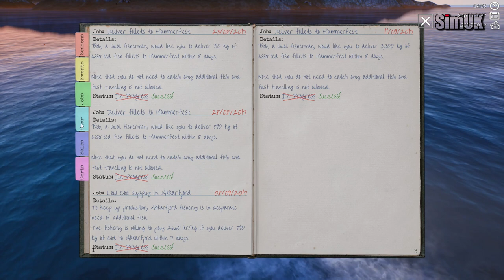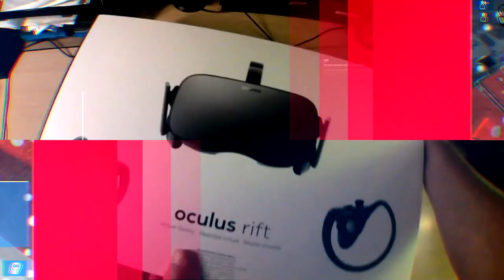MOST UNBELIEVABLE BUG!!! | Fishing Barents Sea #27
Welcome to Sim UK where you will find Fishing Barents Sea Gameplay, tips, guides & reviews on PC.

== DETAILS ==

Title: Fishing Barents Sea
Genre: Casual, Simulation
Developer: Misc Games
Publisher: astragon Entertainment GmbH
Release Date: 7th February 2018
Price: £19.99

Take the helm of your very own fishing boat in Fishing Barents Sea and explore the vastness of the Norwegian sea in search for the best fishing zones. Start with the little boat inherited from your grandfather, catch fish and earn money for upgrades as well as bigger and better boats. Enjoy the beautiful Barents Sea and make your fishing industry dreams come true.

Learn how to catch different kinds of fish with various fishing equipment on several different boats. Every method is easy to learn, but hard to master – time to show what you are made of!

Use officially licensed Scanmar equipment like door sensors and the TrawlEye to have complete control over your trawl. Upgrade it to make sure you get the biggest catch! But be sure to stay under your yearly fishing quotas, every step and every fishing run needs to be planned. 20 years of weather data recreate a realistic environment for the schools of fish in the Barents Sea, which move according to season and water temperature. It's up to you to keep track of everything.

Visit the harbor pub to hire crew members or accept missions. At the port you are also able to repair or upgrade your ships, get a loan from the bank or buy supplies and bait at the shop.

Freely explore an open world environment which recreates the stunning landscapes of northern Norway. Look for the best fishing zones with the help of your sonar, radar and GPS and catch yourself the biggest profit.
Features:
Unreal™ 4 Engine for a beautiful open world environment
A huge map based on real landscapes in Norway
Dynamic day, night and moon cycles
Seasonal time effects and shifting weather
Six playable ships
Semi-realistic fishing methods - easy to learn, hard to master
Advanced fish AI that influences your prey’s behavior
Includes licensed Catch Control Systems by Scanmar and officially licensed Hermes trawler

 MY CURRENT SPECS
2 x SSD
Windows 10